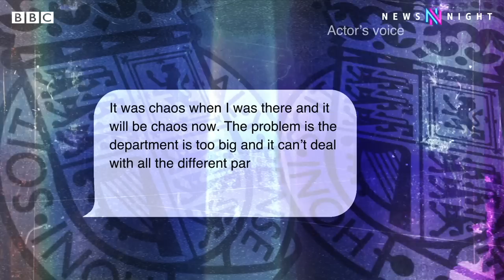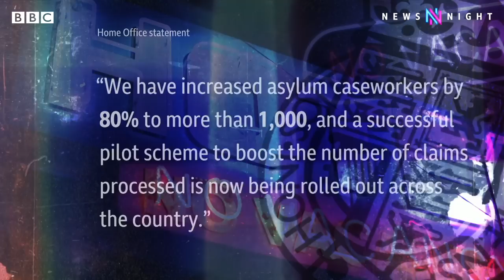UK Home Office’s inexperienced asylum staff causing long hotel stays for migrants - BBC Newsnight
The backlog of UK asylum cases to be processed is now at more than 127,000 - quadruple the number who were waiting to have their cases decided four years ago.

Insiders at the Home Office have told Newsnight inexperienced and low-paid staff are hired to handle applications which is slowing down decision making, leading to long and expensive hotel stays for asylum seekers.

The Home Secretary told MPs yesterday the government has failed to control our borders. Suella Braverman has regularly promised lower numbers crossing the channel, but so far she and previous Conservative Home Secretaries and Prime Ministers have failed to deliver on that.

Newsnight’s UK Editor Sima Kotecha meets a family who have been living in a hotel for a year, and hears what it’s like to work in the Home Office.

Produced by Jo Taylor.